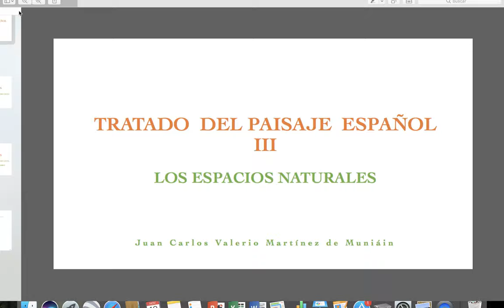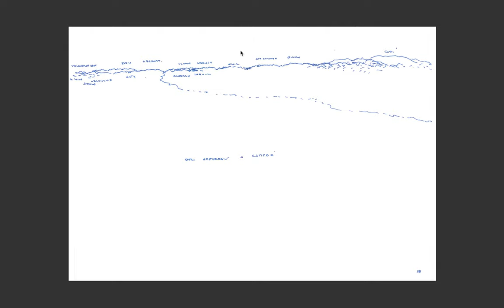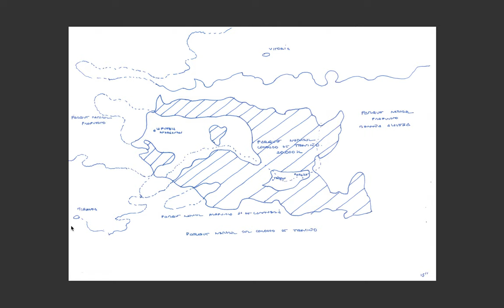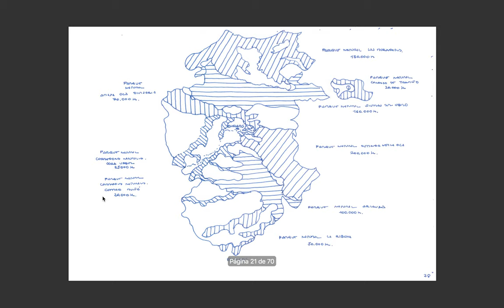8-6. Los Espacios Naturales de Castilla y León. Burgos. Merindades. Sierras del Ebro.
Este trabajo trata sobre los espacios o áreas naturales de España y dibuja propuestas para su futuro. Tras analizar las actuales protecciones del paisaje español, Parques Naturales, Parques autonómicos, Lics, muestra la debilidad de gran parte de esos espacios y la necesidad de ampliarlos, de unirlos, de convertirlos en verdaderos parques naturales y corredores que unifiquen y salvaguarden el maravilloso paisaje español. Es una propuesta de futuro para que España vuelva a ser el paraíso que una vez fué.